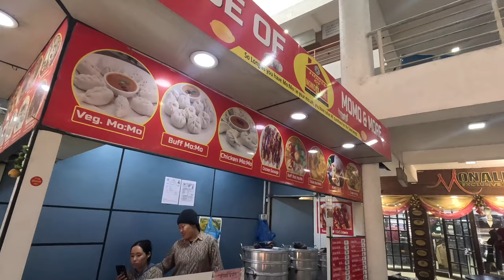VVIP Section Bata Jhapa VS Lalitpur Ko Football Game Herdai 😍 Nepal Super League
Join me in this exciting vlog as I head to Dasarath Stadium to catch the thrilling Nepal Super League football match between Jhapa FC and Lalitpur FC. 🏟️ The atmosphere was electric, and I was lucky enough to meet a friendly "dai" who surprised me with a VVIP ticket and a cool jersey! 😲⚽️ This unexpected twist made the entire experience even more amazing.